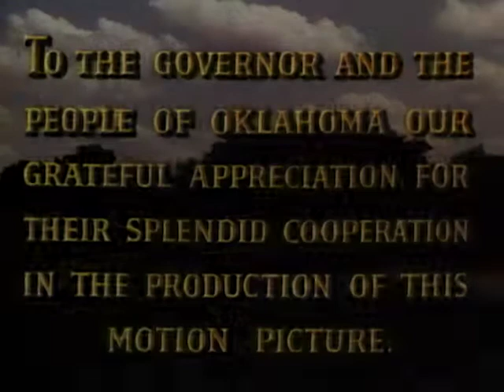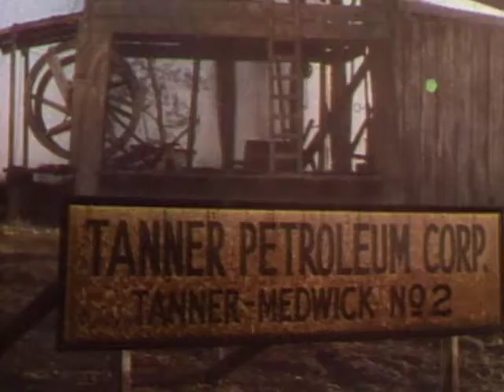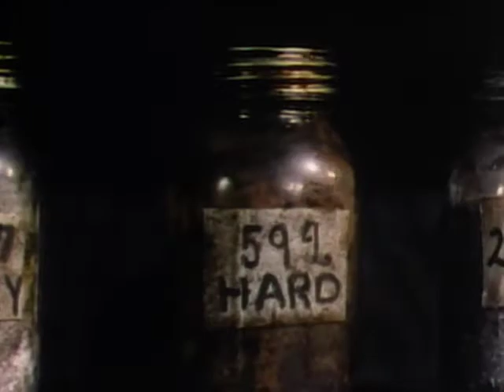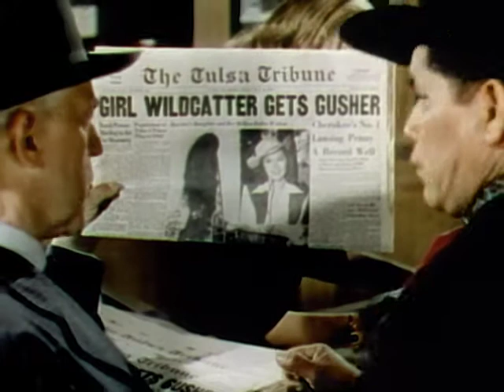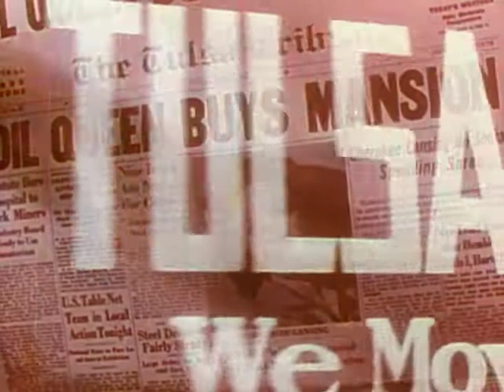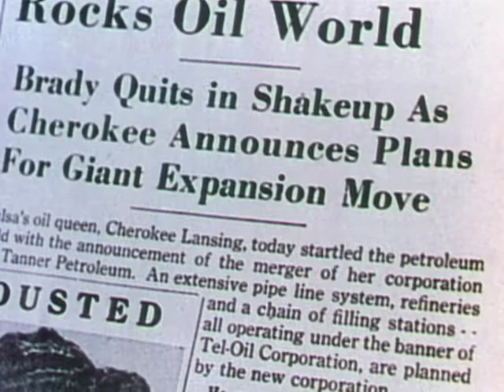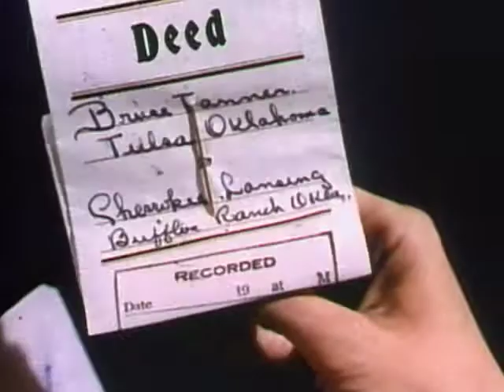Tulsa (1949) | Full Movie | Susan Hayward | Robert Preston | Pedro Armendáriz | Stuart Heisler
Susan Hayward stars in this dramatic tale of the Oklahoma oil boom. She plays Cherokee Lansing, a determined young woman out to protect her father's honor after he's killed by men from a competing oil company. With a cast that includes Robert Preston, Ed Begley, and Pedro Armendariz, this engaging picture from producer Walter Wanger (Cleopatra, I Want to Live!) was nominated for an Academy Award in the Special Effects category. Also, listen for veteran character actor Chill Wills as the narrator!

Director: Stuart Heisler
Writers: Frank S. Nugent, Curtis Kenyon
Stars: Susan Hayward, Robert Preston, Pedro Armendáriz
GENRE: Western